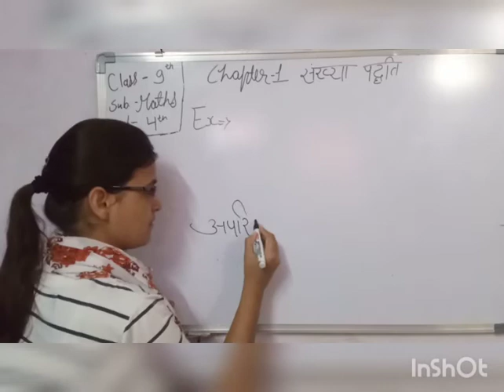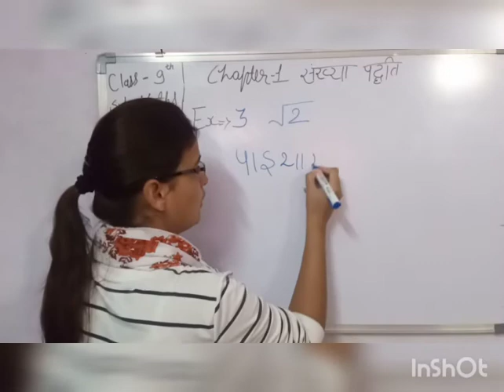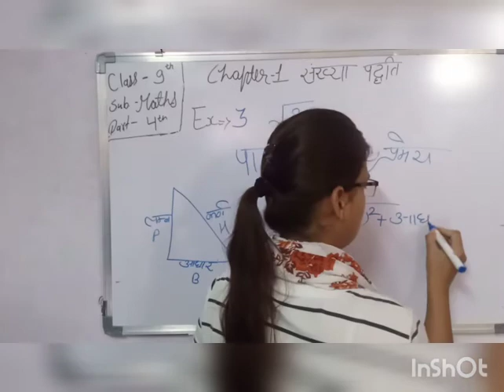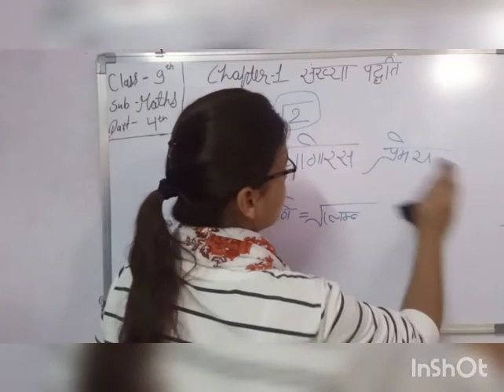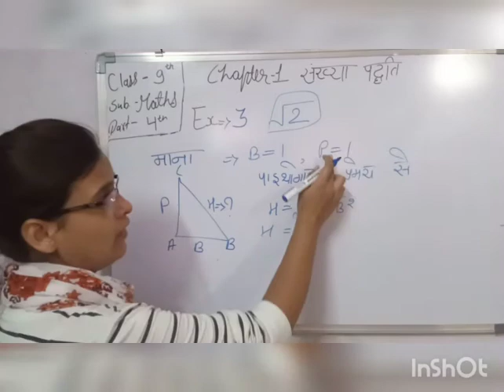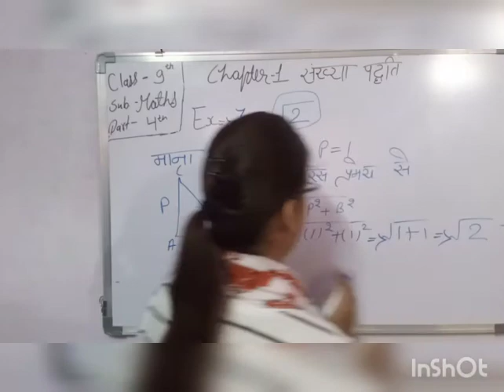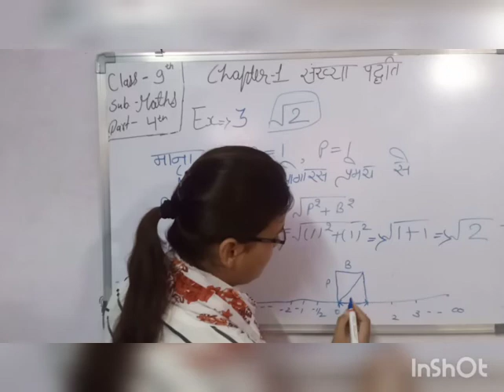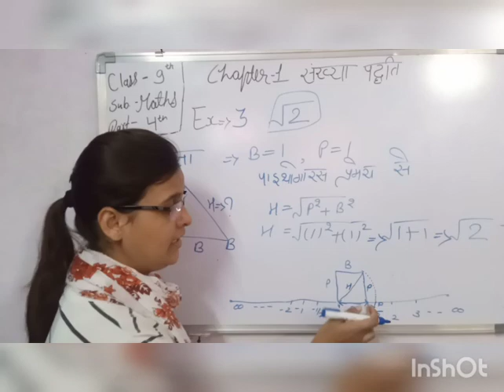cl 9 ch 1 part 4 maths